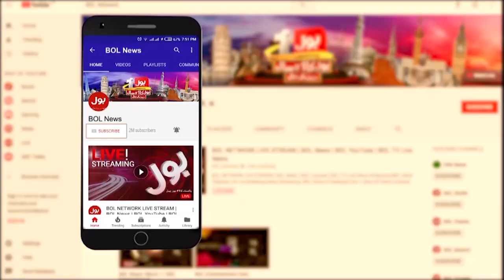Reserved Seats Case | Barrister Ali Zafar Big Statement | Breaking News